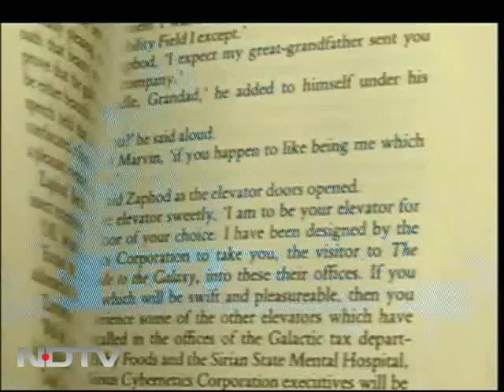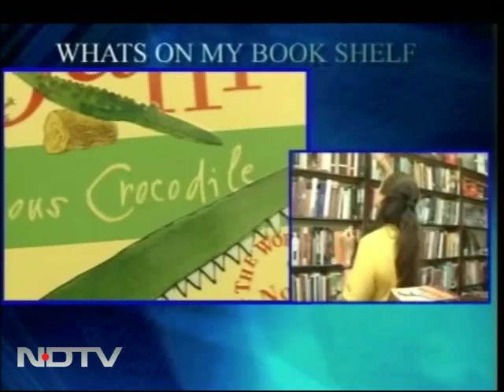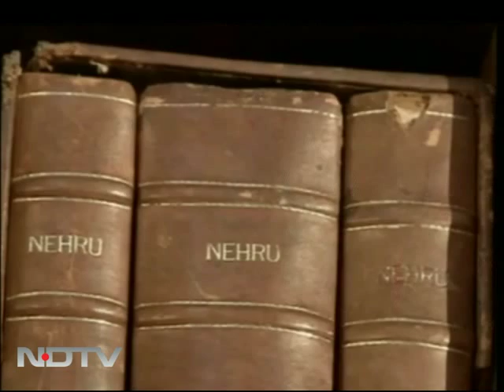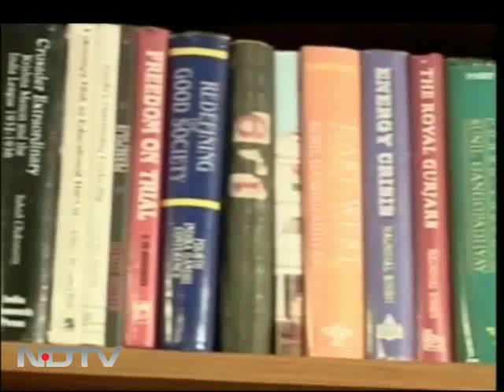Best of Just Books in 2011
Just Books: In this special edition of Best of Just Books 2011, the show brings you best titles of the year, the best new books, the most memorable voices that appeared on the show and year's best sellers.